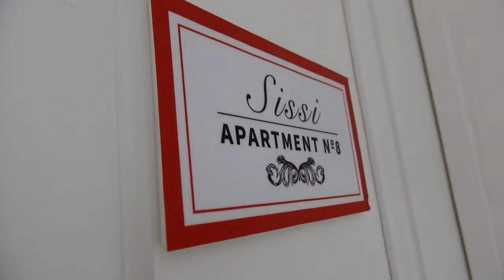Vienna Air BnB tour, 7th Heaven, Sissi apartment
Tour of the 7th Heaven Sissi Apartment in Vienna, Austria. Dec 2018